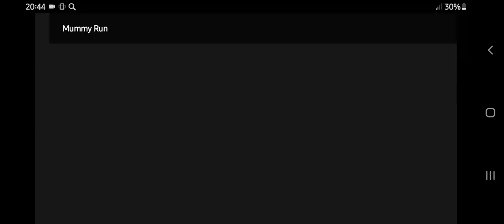Mummy Run - Part 88 - (Full Screen) Arsh Egypt - Gameplay HD Walkthrough By Gamelon